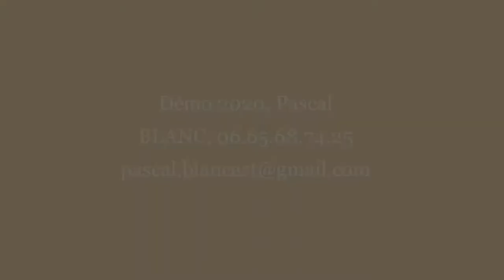PASCAL BLANC BANDE DEMO 2021